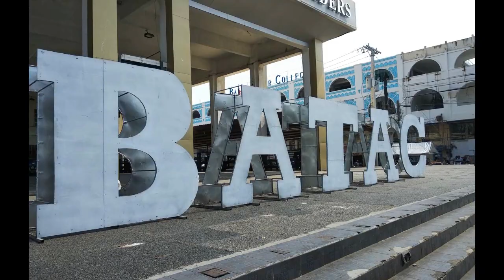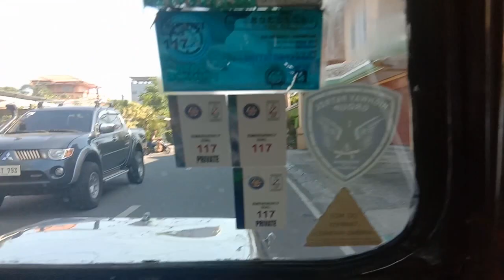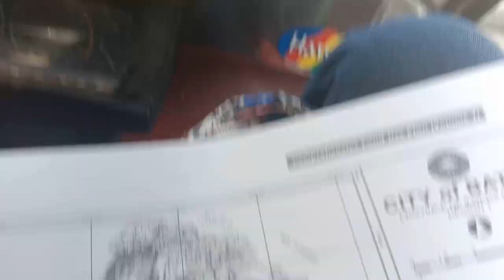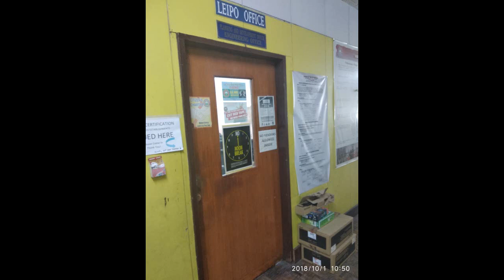2018 10 23